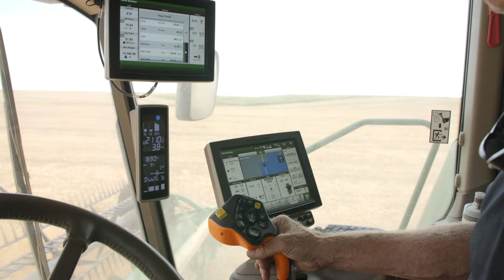Farm Rescue 2023 - Bloomfield, MT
The farm of Bill and Chris Raisl is a father and son operation that has been in the family for four generations. Like many farmers, the Raisls have dealt with their share of ups and downs, but 2023 presented a much more serious challenge when Bill was diagnosed with colon cancer. His battle began with six chemotherapy treatments that spanned twelve weeks, followed by several rounds of radiation and additional chemotherapy. In the midst of this treatment regimen, Chris and Bill were preparing for the fast-approaching harvest. Shortly after submitting an application to Farm Rescue, volunteers and equipment arrived at the Raisl farm to help bring in the family’s field pea crop. We were privileged to lend a hand and provide Bill an opportunity for rest and recovery as he continued his battle with cancer.